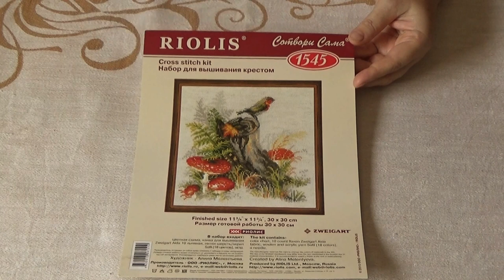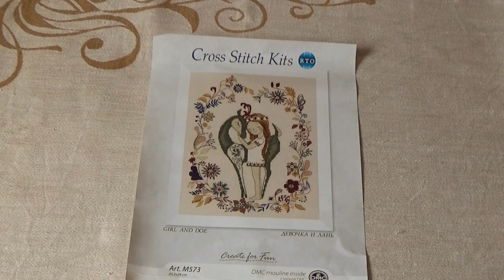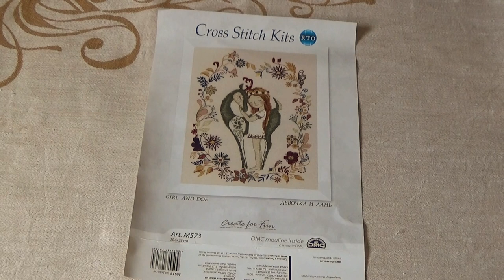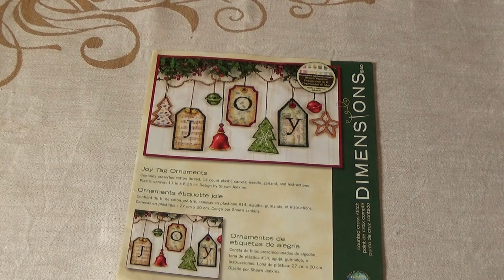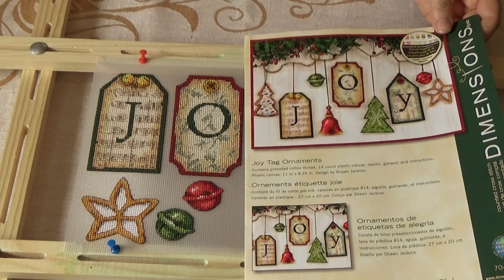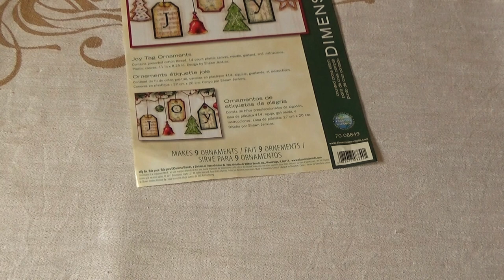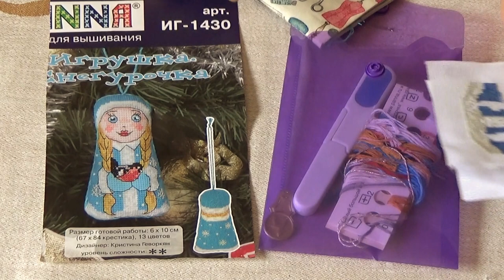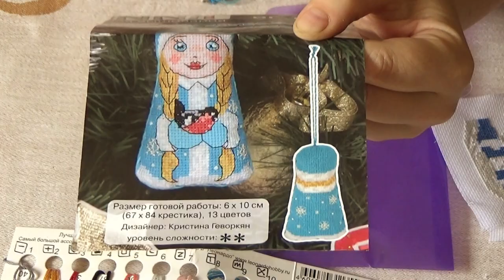Вышивально-рукодельный дневник на 04.07. Часть 1. Дачная.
Мои процессы и завершенные работы (wips &finishes).